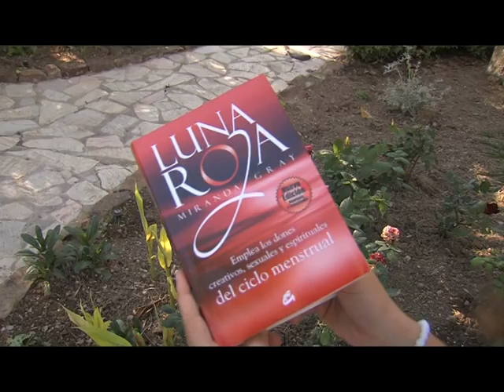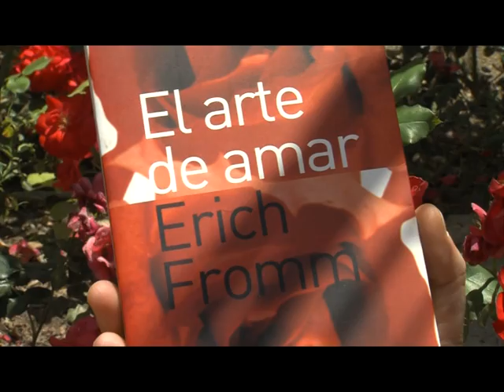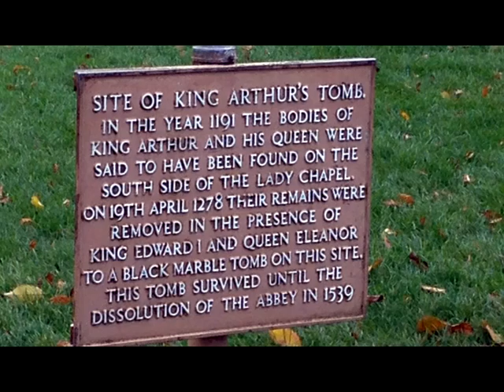UNA CITA CON EL AMOR: ISABELLA MAGDALA & RAFAEL JURADO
Excelente entrevista donde Isabella Magdala expresa un enfoque enriquecedor para hombres y mujeres sobre el Amor, La Sexualidad, La Menstruación y La Coherencia en el Ser y mucho más siendo acompañada de la excelente mano de Rafael Jurado en un entorno natural y sencillo. Música de Proyecto Parada.